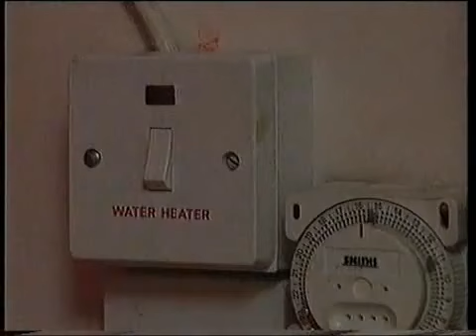brookside 1720 to 1724